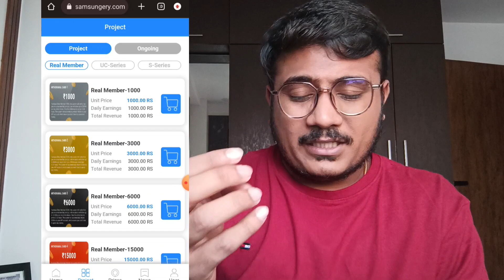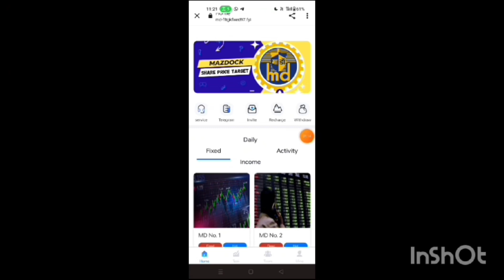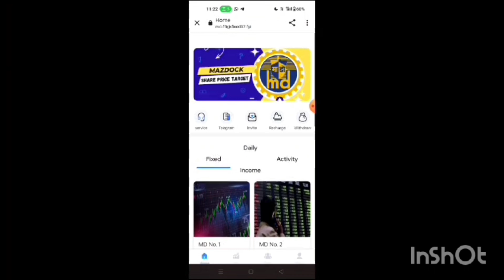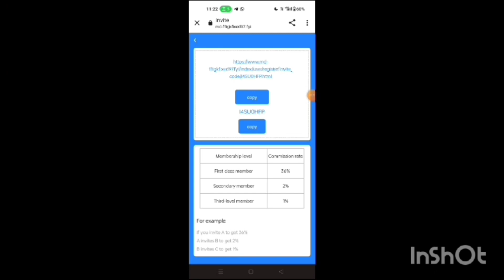Samsung App Withdrawal Problem | Samsung Earning App | Samsung App Se Paise Kaise Kamaye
Quaries :-
Samsung APP WITHDRAWAL PROBLEM
Samsung EARNING APP
Samsung WITHDRAWAL BANK PROCESSING PROBLEM
Samsung APP WITHDRAWAL SUCCESS BUT BANK PROBLEM
BANK ME PAISA NAHIN AAYA KYA KARE
OAM FUTURE WITHDRAWAL PROBLEM
OAM FUTURE WITHDRAWAL BANK PROCESSING PROBLEM SOLUTION
Samsung EARNING APP
Samsung NEW UPDATE TODAY
Samsung NEW EARNING APP
Samsung WITHDRAWAL PROBLEM
Samsung BANK PROCESSING PROBLEM
Samsung NEW PLAN UPDATE
Samsung APP NEW UPDATE TODAY
Samsung BANK ACCOUNT PROBLEM
Samsung APP SE PAISE KAISE KAMAYE
Samsung APP WITHDRAWAL BANK ME KAISE LE
Samsung WITHDRAW KAISE KARE
Samsung PAYMENT PROOF
Samsung PAYMENT PROBLEM
Samsung SE PAISA KAISE NIKALE
Samsung APP SE PAISE KAISE BANAYE
Samsung APP EARNING TRICK
Samsung ME INVEST KAREN YA NAHIN
HOW TO EARN MONEY IN Samsung APP
EARNING IN Samsung APP
Samsung EARNING TRICK
NEW INVESTMENT APP
BEST INSTANT WITHDRAWAL EARNING APP
NEW EARNING APP TODAY
NEW APP LOUNCH TODAY
NEW EARNING APP LAUNCH TODAY
NEW REAL EARNING MONEY
NEW BEST EARNING APP TODAY
MONEY EARNING APP TELGUS

1. EARN ₹1000 DAILY PAYTM CASH PLAYING GAMES
2. EASY WAY TO EARN MONEY ONLINE IN 2021 GAMES
3. HOW TO MAKE MONEY ONLINE 2021
4. BEST EARNING APPS FOR ANDROID 2021
5. BEST EARNING APPS 2021
6. BEST PAYTM CASH EARNING APPS
7. PAYTM CASH KAISE KAMAYE
8. EARN PAYTM CASH
9. PLAY GAMES AND EARN PAYTM CASH MONEY ONLINE

चेतावनी:
इस गेम में वित्तीय जोखिम की संभावना शामिल है
और इसकी लत लग सकती है। कृपया जिम्मेवारी से और अपने जोखिम पर खेलें। 18+ उम्र वालो के लिए सिर्फ।

किसी भी कंपनी में पैसा इन्वेस्ट करना ये आपका खुद का फैसला होगा। किसी भी प्रकार के नुकसान या वाद विवाद होने पर मैं और मेरा चैनल जिम्मेवार नहीं होगा।